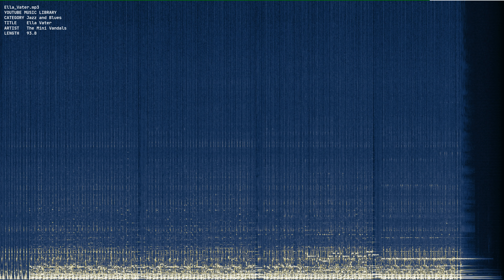Ella Vater mp3